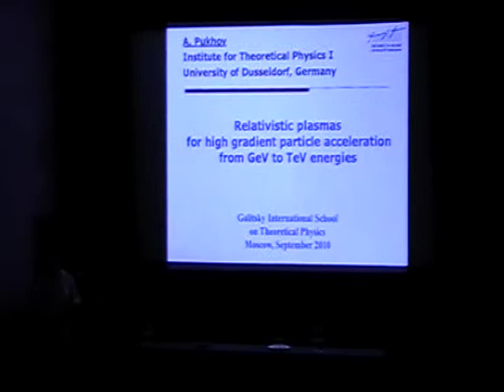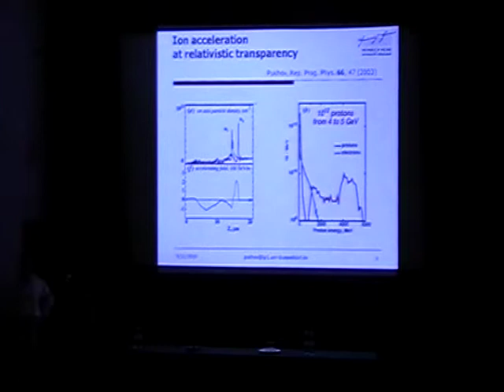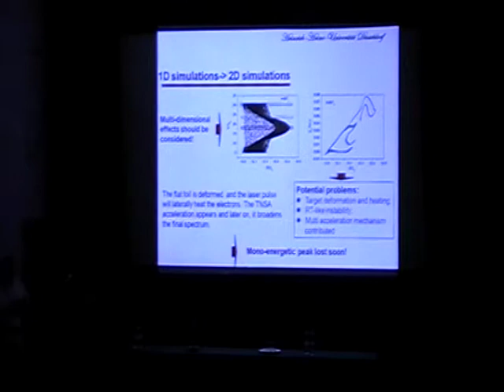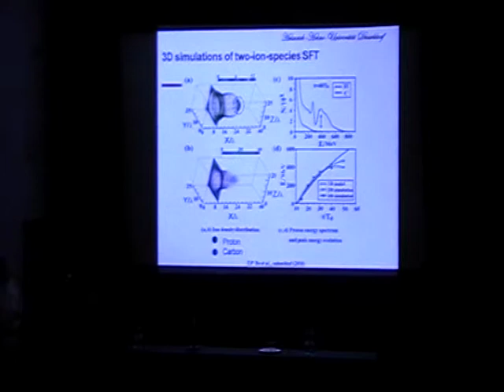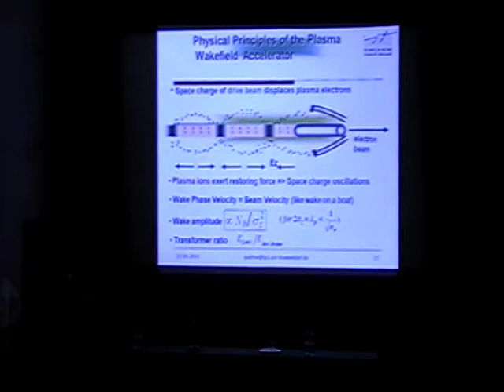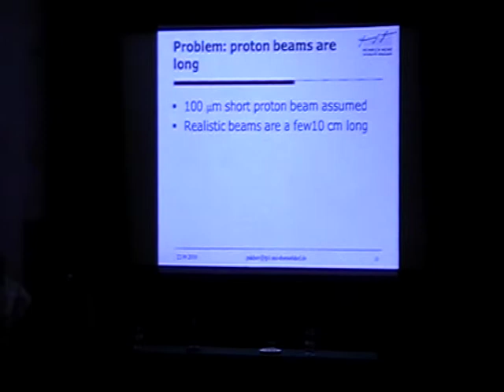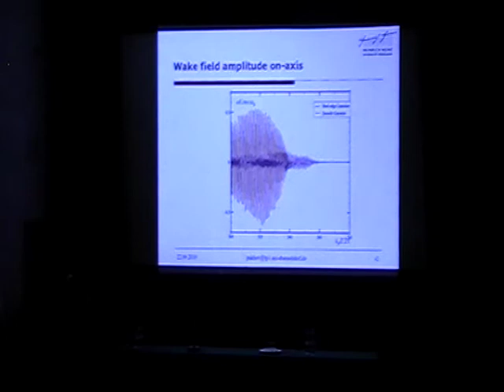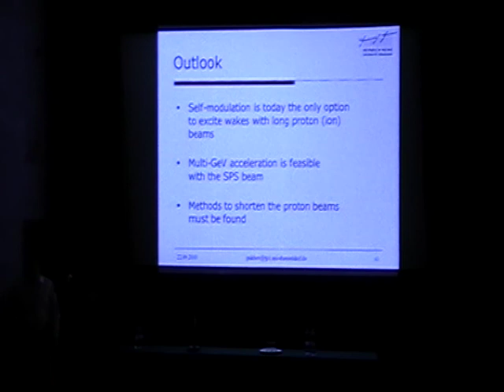(1.5 Gb) Пухов А.М., 20-26.09.2010. Laser wake field acceleration.